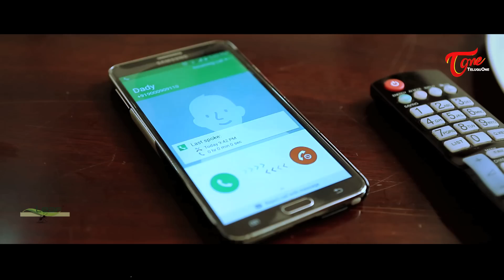Village Lo Pelli Choopulu | New Telugu Comedy Short Film | by Singarapu Santhosh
Watch Village Lo Pellichoopulu Latest Telugu Short Film 2016. " Village lo Pelli Chupulu " Telugu Comedy film features Singarapu Santhosh, Jyoshna and others. written and directed by Lechipodame Ramula fame Singarapu Santhosh.

Short Film : Village Lo Pelli Choopulu (Telugu)
Banner : Sadhana Cinemas, Leaf The Studio Presents
Cast : Singarapu Santhosh, Santhosh Reddy, Jyoshna, Madhu, Ravi, Ch. Nagaraju (Sarpanch), B. Yadagiri, Narmada
Editing - CC - RR & Music : Harsha Annavarapu
Producer : Harikrishna Sunkara, Leaf The Studio
Story - Screenplay - D.O.P & Direction : Singarapu Santhosh